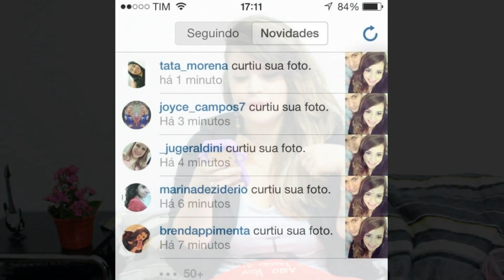Tag: Instagram por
Assista Também: "VAMOS FAZER SNAKE BUBBLE? | PamVlogando (029/17)"